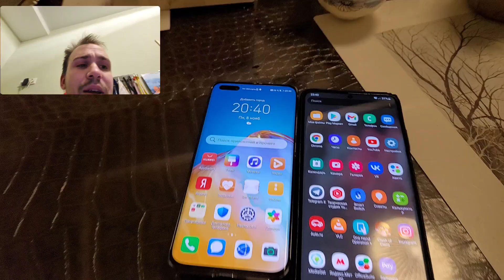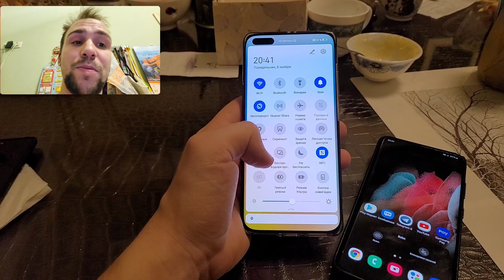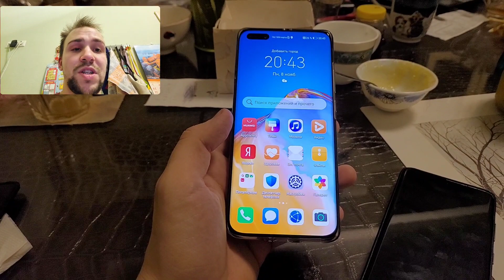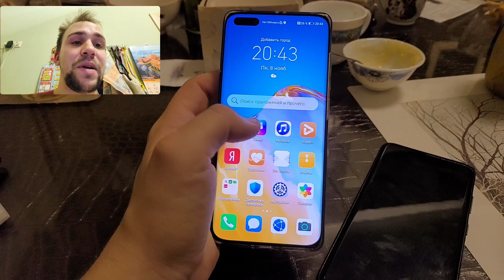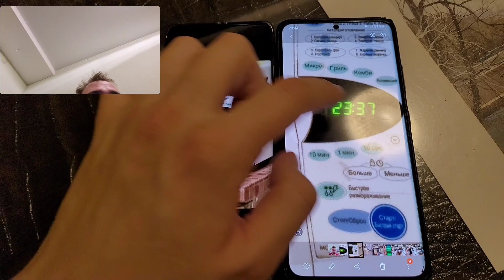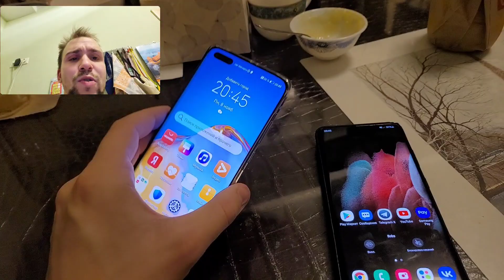Samsung galaxy s21 ultra vs huawei p40 pro обзор и сравнение а так же тест камер